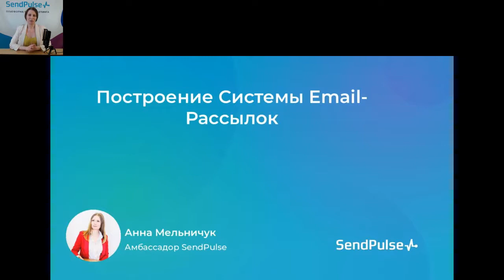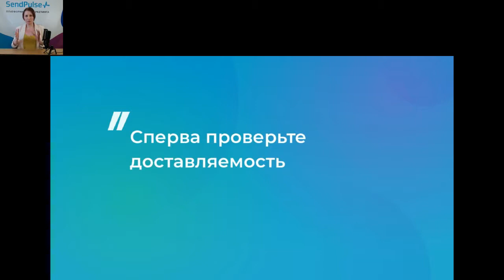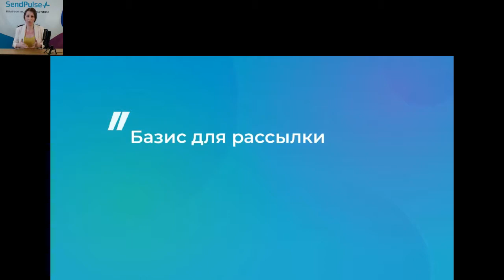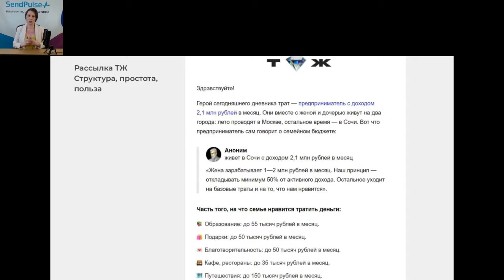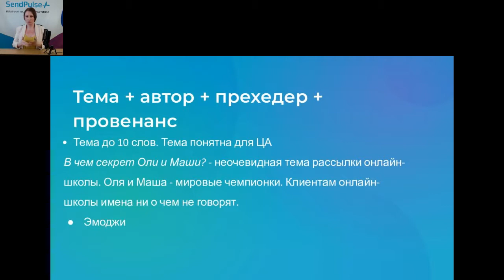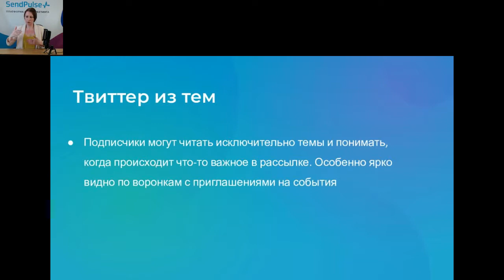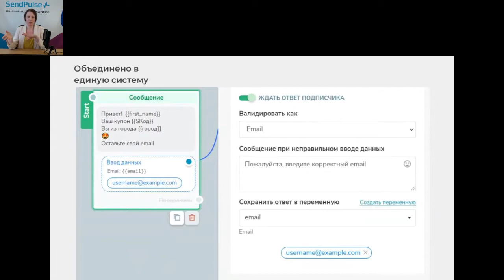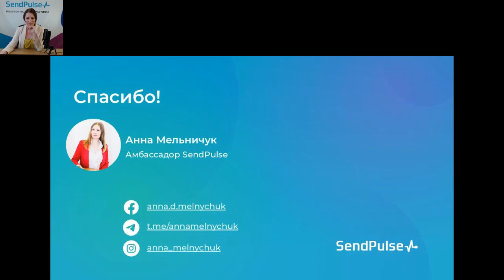Построение Системы Email-Рассылок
Докладчик: Анна Мельничук Digital Marketing Moscow
Онсайт и онлайн 29-31 марта, 2022
Присоединяйтесь к нашей следующей конференции Digital Marketing Moscow 29-31 марта 2022 г., здесь вы сможете погрузиться в новейшие стратегии, тактики, практики и инструменты в индустрии цифрового маркетинга. На этот раз конференция будет проходить в гибридной форме, это позволит вам послушать доклады и посетить мастер-классы онсайт и онлайн.